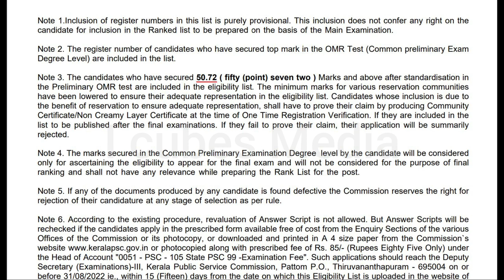psc latest updates | Police constable, Degree Prelims പരീക്ഷയുടെ shortlist വന്നു...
PSCയുടെ പുതിയ അറിയിപ്പുകൾ | Kerala PSC Latest news